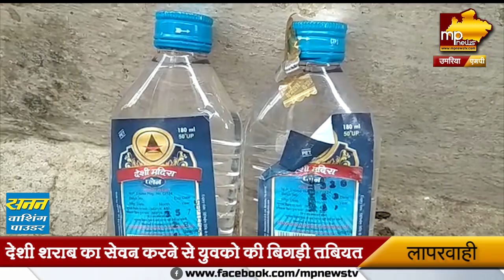उमरिया में देसी शराब पीने से बिगड़ी दो लोगों की तबीयत, प्रशासन ने सील की दुकान! MP News Umariya